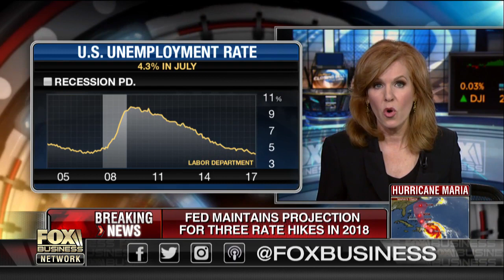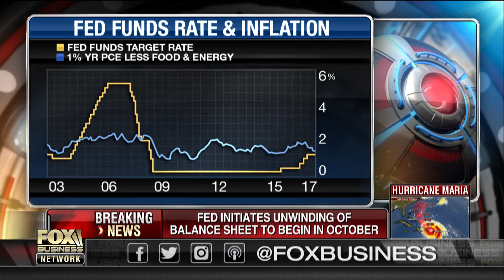Should the Fed unwind its balance sheet?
Milken Institute chief economist Bill Lee and former Federal Reserve senior economist Paul Kupiec  on whether the Federal Reserve should unwind the balance sheet.